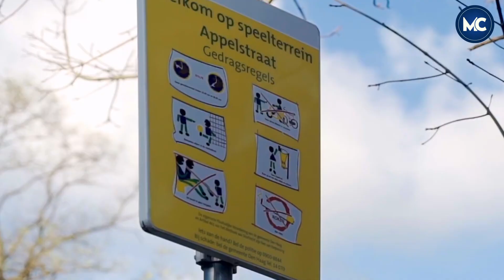Incredibly Efficient Waste Tire And Foam Recycling Technology - Innovative And Modern Technology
Recycling used tires and mattresses is crucial for environmental sustainability, as it can significantly reduce waste in landfills and mitigate pollution. Used tires can leach toxic chemicals into the soil and water, while old mattresses take up vast amounts of space and release harmful substances as they decompose. In this video, we will discuss highly efficient recycling technologies for tire and foam waste. If you are interested in this issue, please leave a comment in the comment section.